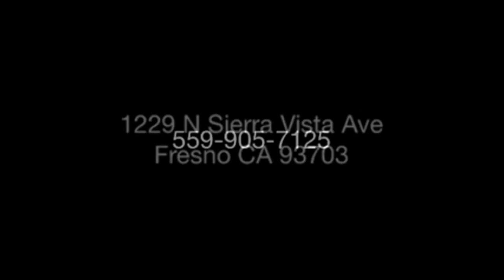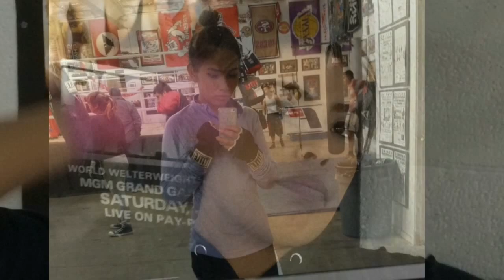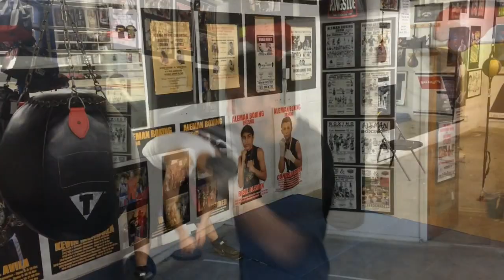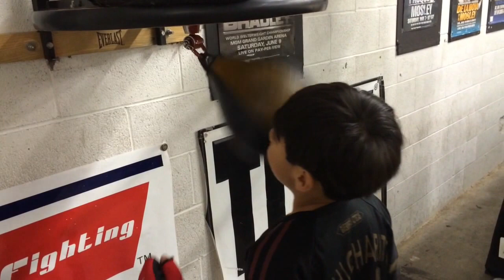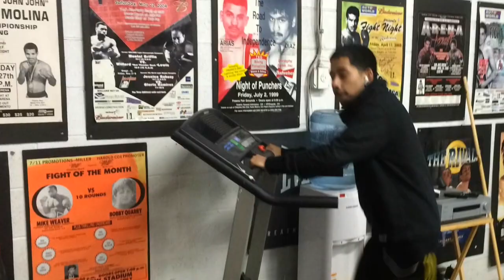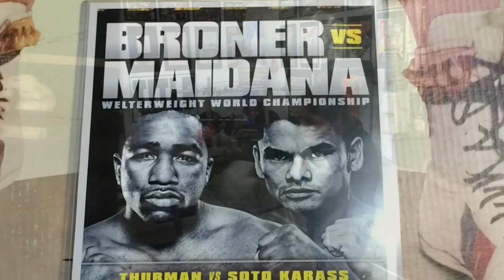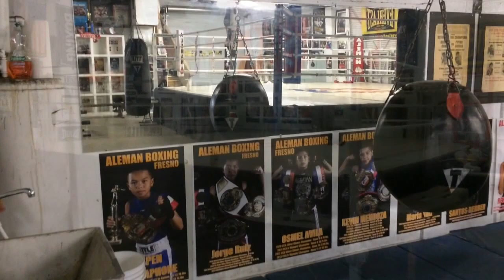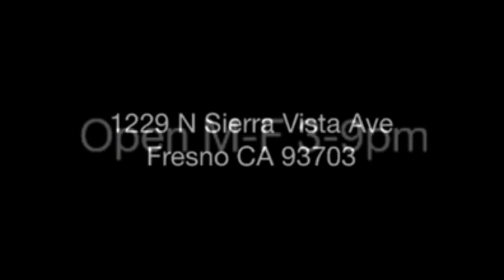2013 December Days at Aleman Boxing Fresno (music)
2013 December
Days at Aleman Boxing Fresno
with music from Rocky, Santana and others
also a radio commercial we did in Jan 2012

Aleman Boxing Fresno gets results!
The Best Boxing Gym in Fresno CA
On the corner of Olive / Sierra Vista

 CESAR CHAVEZ The Movie 4/4/14